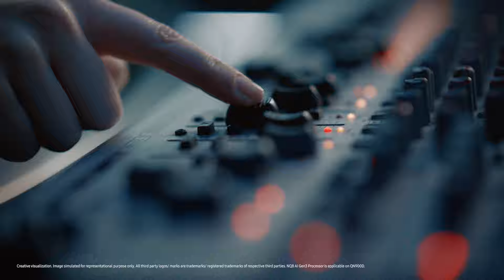AI Sound on Neo QLED 8K | Samsung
The Neo QLED 8K delivers an AI-optimised immersive sound experience that’s tailor-made for your needs. Now enjoy the perfect balance of dialogues and background music along with next-level cinematic surround sound, powered by NQ8 Gen3 Processor. Bring home a new era of Samsung AI TVs!